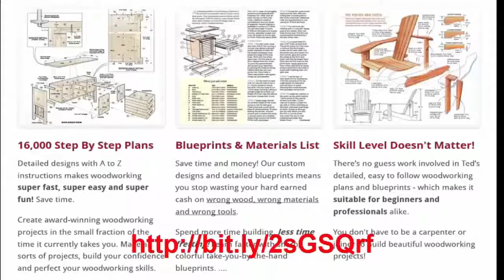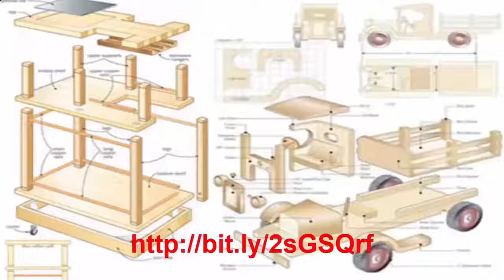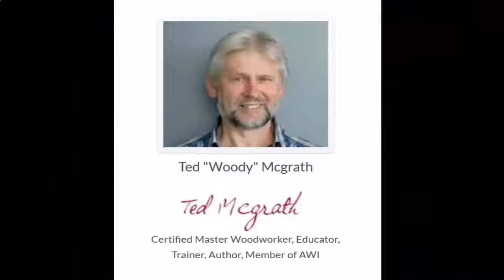Great woodworking projects, woodworking project plans, children's woodworking plans